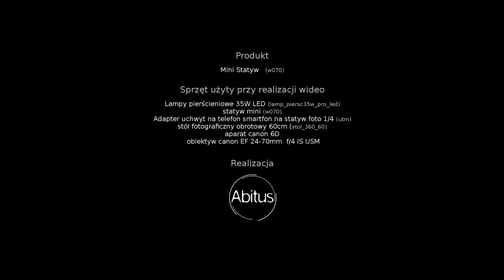Kompaktowy statyw z uchwytem na telefon #8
👇 👇 DOWIEDZ SIĘ WIĘCEJ 👇 👇

Stabilne mocowanie na płytce z gumowym stykiem, zapobiegające poruszaniu się aparatu. Dzięki niemu będziemy mogli wykonać nieporuszone zdjęcia. Uchwyt posiada mocowanie na standardowy statyw fotograficzny z gwintem 1/4" oraz może być stosowany z telefonami wszystkich producentów.

🎧 Sample muzyczne